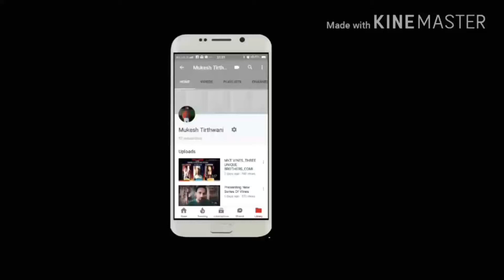बेइज़्ज़ती की अदालत_हिमेश रेशमिया के साथ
this video is just a funny video and a funny conversation with himesh reshmiya  singer of Bollywood why he left his cap why he is not appearing right now in a Bollywood songs, so he also reply a funny answer of my questions so please see this video and enjoy...